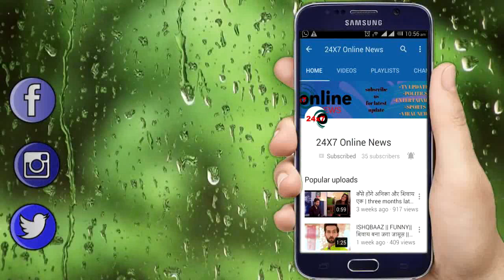KULFI KUMAR BAJE WALA || पागल खाने से भागा मामा बताने SIKANADAR को पूरी सच्चाई